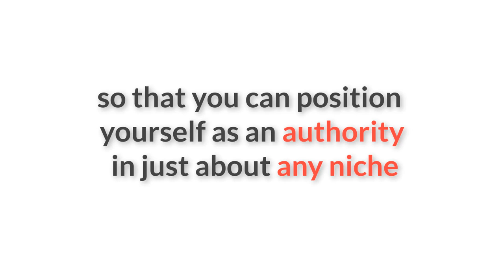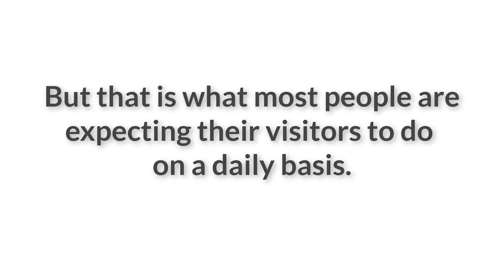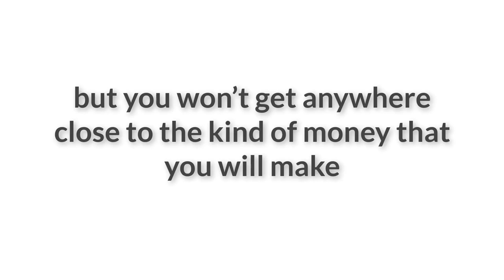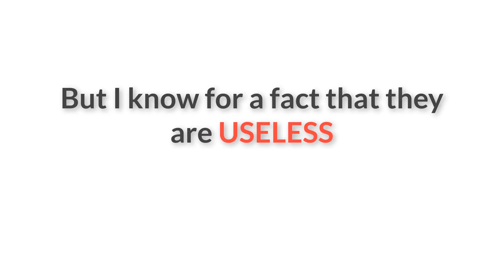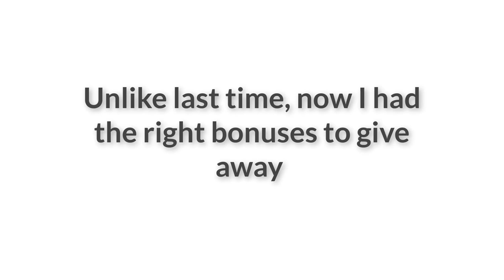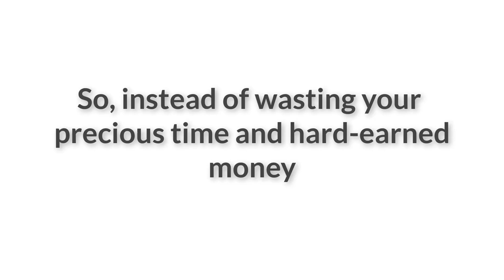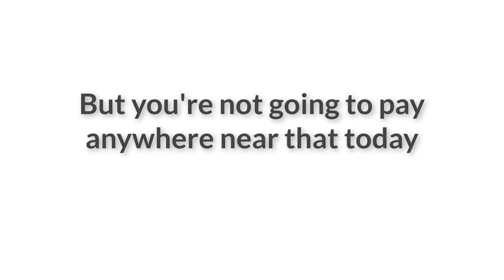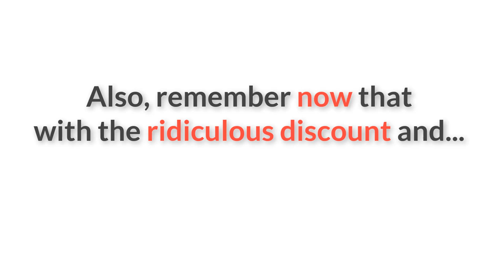1000+ DFY Product Library - 997bonuses 1000 dfy product library oto upgrade upsell by rikzy jezuli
- 997 bonuses and 1000 dfy product library review. 997bonuses - 1000+ dfy product library review.

997bonuses 1000 dfy product library by rikzy jezuli review pro bonus and download.

997bonuses 1000 dfy product library oto upgrade upsell by rikzy jezuli. 997 bonuses and 1000 dfy product library review - boost your authority instantly in any industry.

997 bonuses and 1000 dfy product library review .